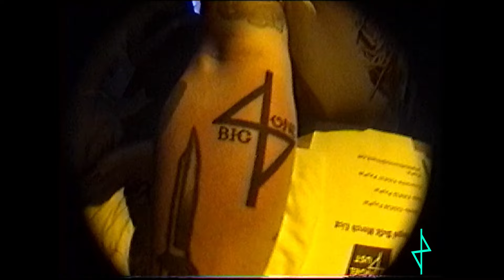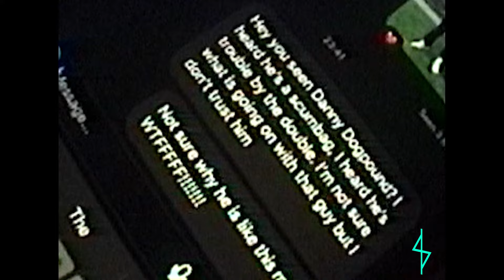ANGEL DU$T - ADTV EPISODE 2 "UNITED KINGDOM"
BRAND NEW SOUL MUSIC in the UK year 2023.